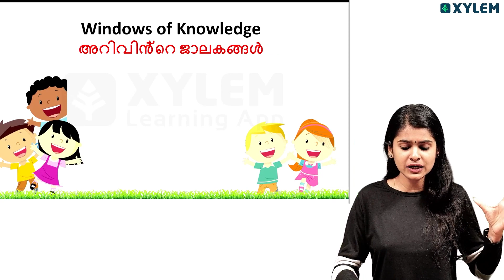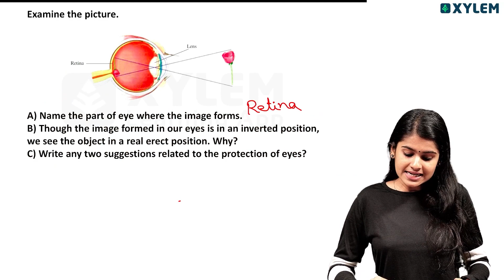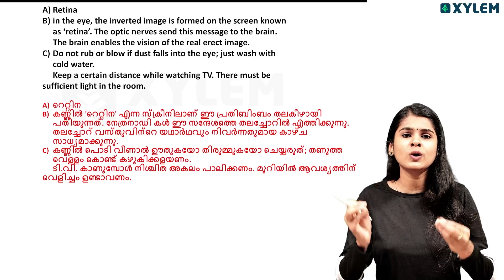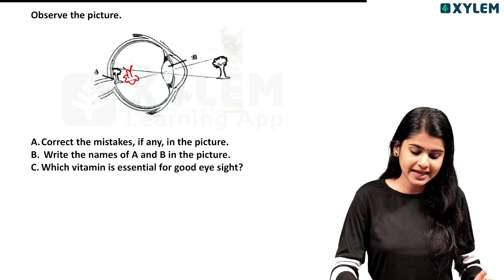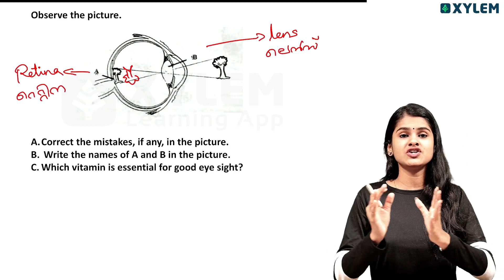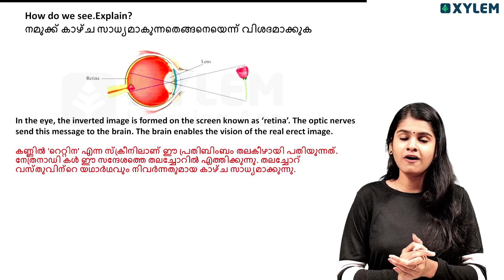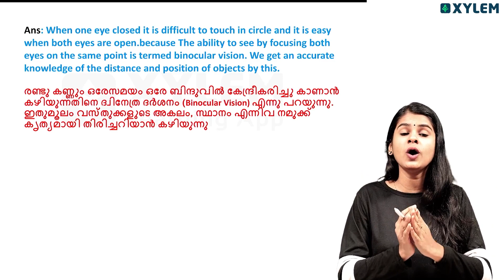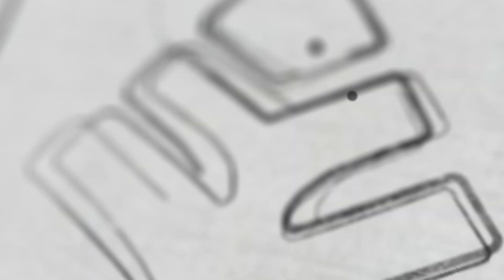Class 5 Basic Science | Chapter: Windows Of Knowledge / കണ്ണിൻറെ ഭാഗത്തുനിന്നും | Xylem Class 5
In this educational video, we will delve into the fascinating world of science as we explore the topic of "Windows of Knowledge" in Class 5 Basic Science. This chapter serves as a window of opportunity for young learners to grasp a deeper understanding of various scientific principles and concepts.

 From the basic building blocks of matter to the intricate workings of natural phenomena, this chapter provides a comprehensive overview of the fundamental knowledge that forms the basis of scientific inquiry.

Throughout this video, students will have the opportunity to gain insight into the different aspects of the natural world, including the states of matter, the water cycle, and the diverse forms of energy. By delving into these topics, students will develop a solid foundation of scientific knowledge that will serve as a stepping stone for their future studies in science.

This chapter is designed to instill a sense of curiosity and wonder in young minds, encouraging them to explore the world around them with a scientific mindset. The video is presented in an engaging and accessible manner, making it suitable for all types of learners.

So join us on this captivating journey through the "Windows of Knowledge" and unlock the mysteries of the natural world!